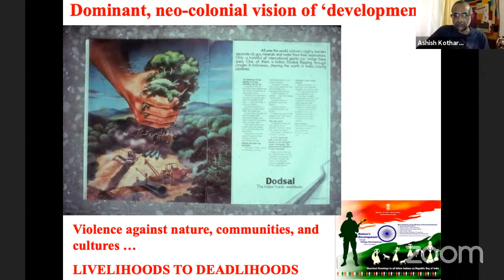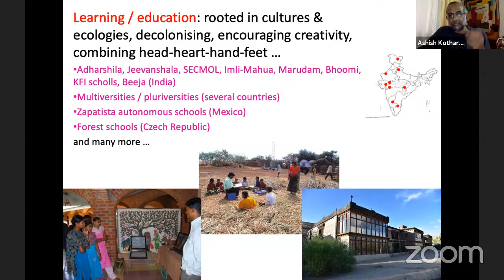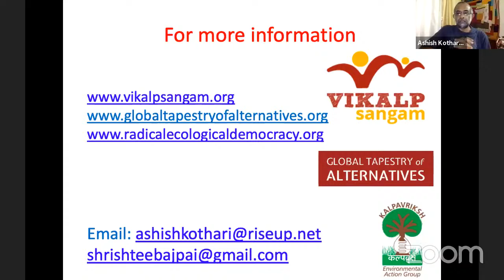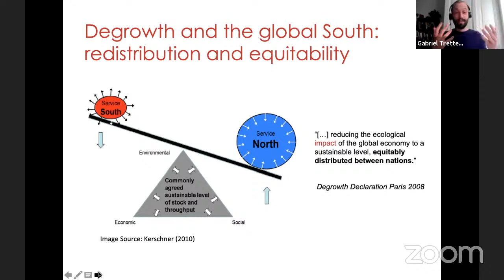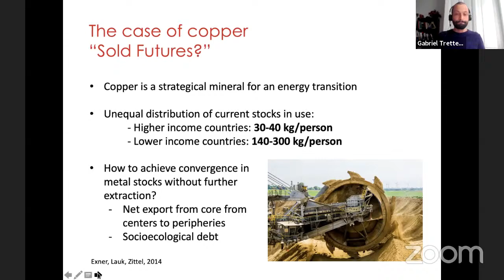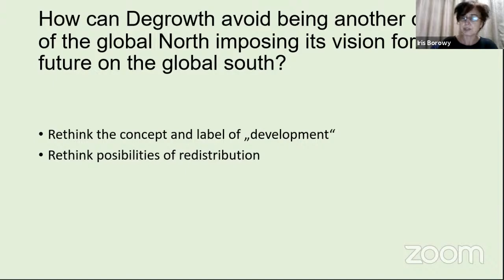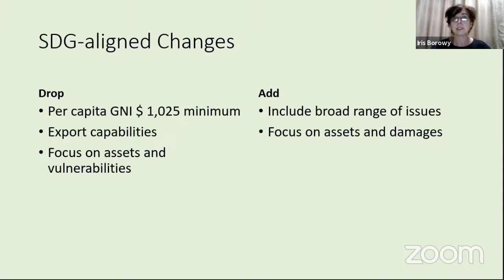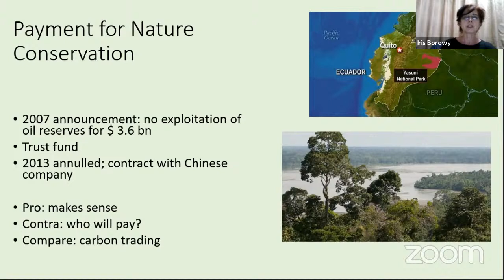Degrowth and decoloniality: exploring ways to resist the western hegemony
| Ashish Kothari | Gabriel Trettel Silva | Iris Borowy |